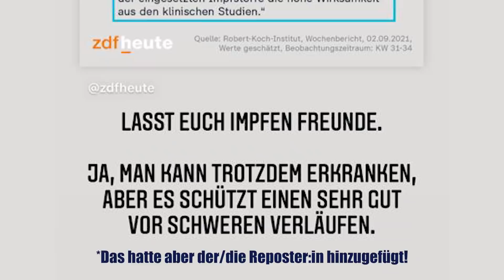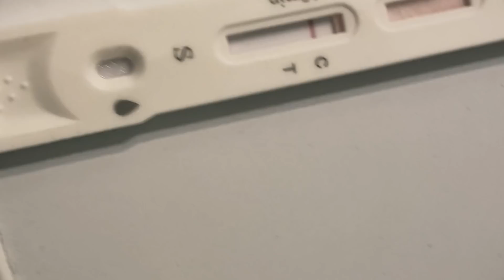Ich hab Corona 🙃 Wie ich mich infiziert habe...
Hey Leute -

Ich hab ja schon vor ein paar Tagen auf Instagram erzählt, dass ich mich angesteckt habe und in Quarantäne bin. Da ich über die Tage jetzt so viele Nachrichten und Fragen dazu bekommen habe, dachte ich, ich fasse das alles mal in einem Video zusammen!

Hoffe, das kann dem einen oder anderen helfen.
An der Stelle: Ich bin doppelt geimpft und gehe davon aus, dass es auch genau daran liegt, dass ich so einen milden Verlauf habe. Falls ihr geeignet seid und die Möglichkeit habt, würde ich euch auch ganz stark empfehlen, euch impfen zu lassen! :/

Jap - falls ihr noch Fragen habt, stellt sie gerne in den Kommentaren! :)
Ich versuche, so viel wie möglich zu beantworten!

Euer Kostas